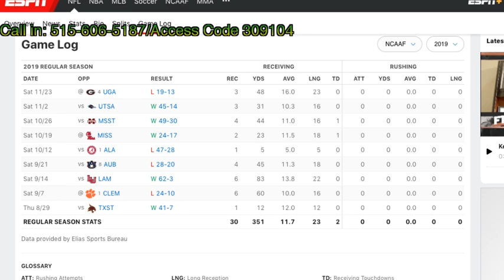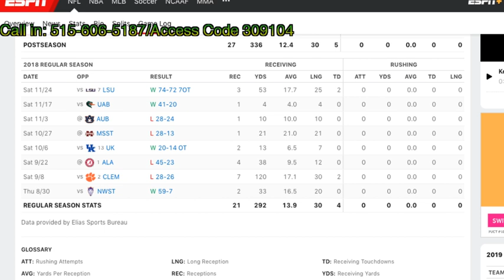Analyzing Rookie Competition Units || Last Calls About The Schedule || QnA